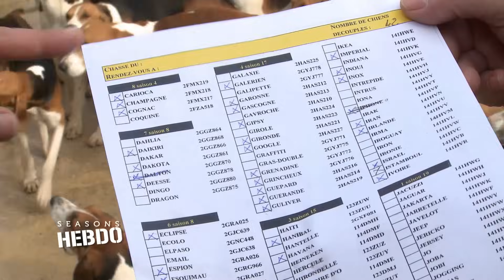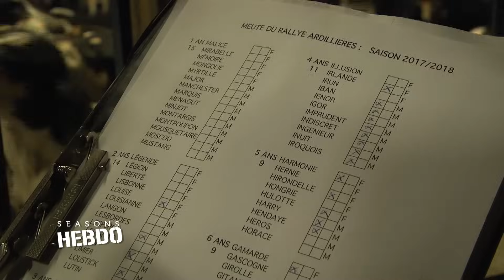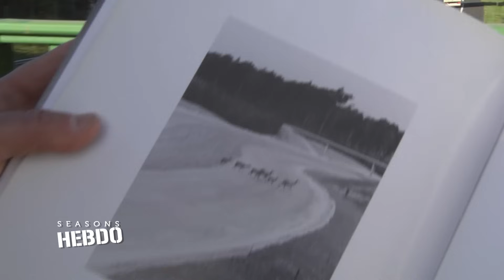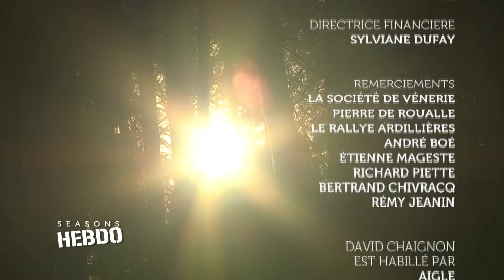La Société de Vènerie sur Seasons Hebdo